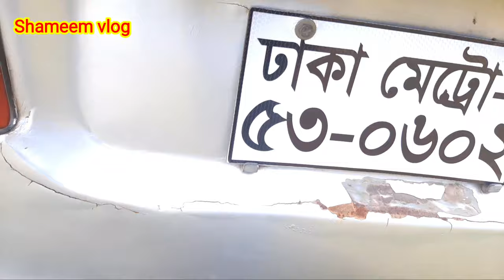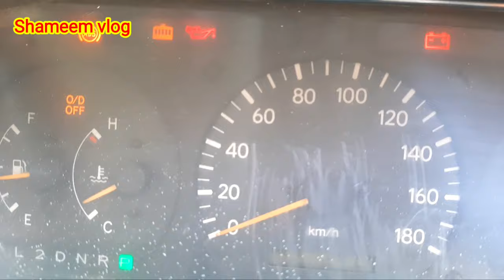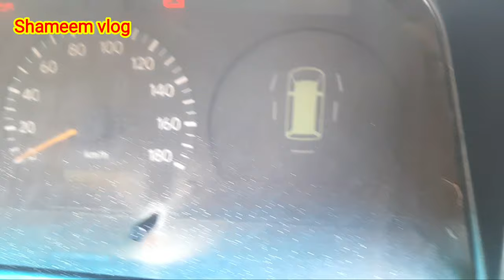shameem vlog| Toyota Hiace super GL কিনুন|Second hand Toyota Hiace |used car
প্রিয় দর্শক গাড়িটা বিক্রি হয়ে গেছে